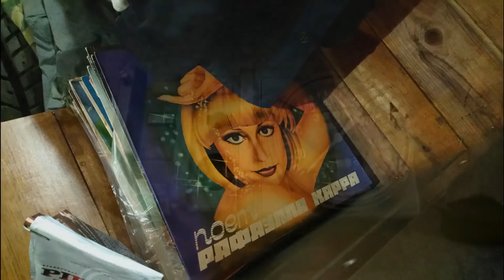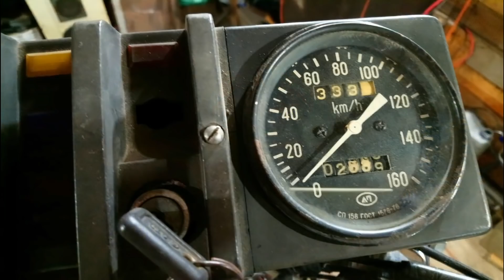Марафет ИЖ Планета 5 "Плахарик"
Продолжение оздоровительного процесса на примере мотоцикла ИЖ Планета 5 "Плахарик"